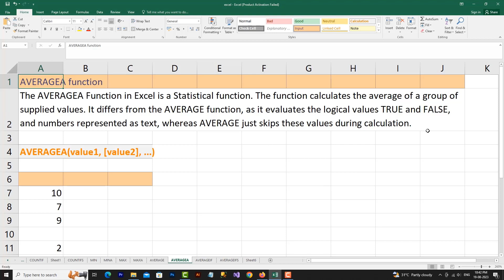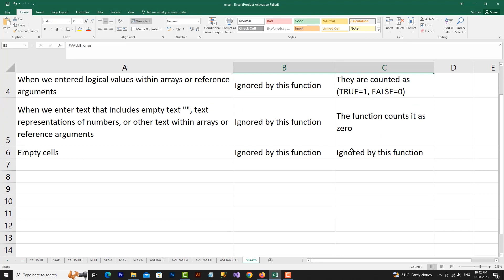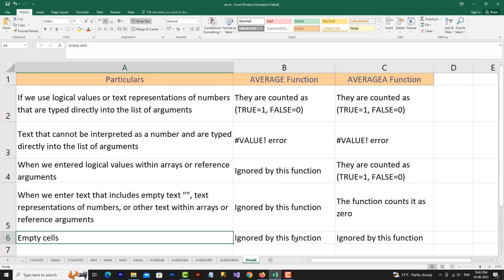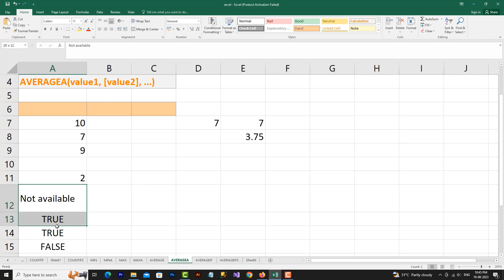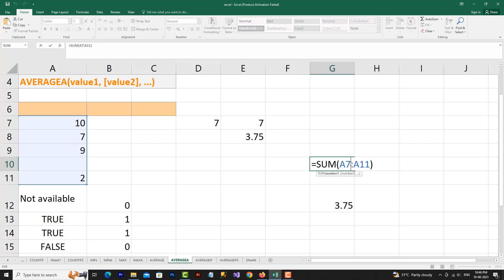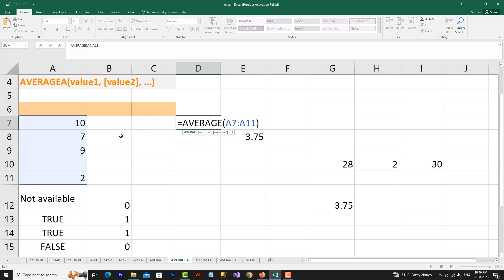How to use AVERAGEA Function in excel in Hindi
AVERAGEA function
The AVERAGEA Function in Excel is a Statistical function. The function calculates the average of a group of supplied values. It differs from the AVERAGE function, as it evaluates the logical values TRUE and FALSE, and numbers represented as text, whereas AVERAGE just skips these values during calculation.

AVERAGEA(value1, [value2], ...)